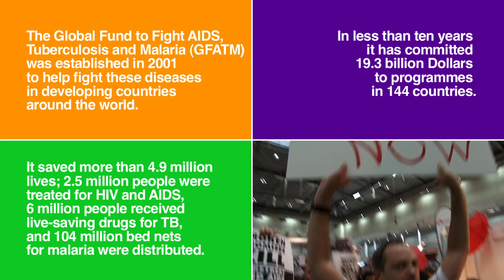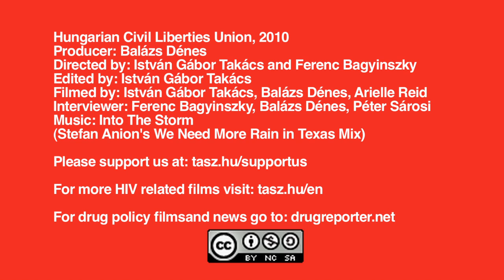Broken Promises Kill - Fully Fund the Global Fund! (Sub: ENG, RUS, HUN)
HCLU's new film on the Global Fund crisis. Activists from all over the world talk about the funding crisis of the Global Fund: how prevention and treatment services in countries that will not be eligible are at danger and how donor countries are trying to cut back funding. For further information on the Global Fund Third Voluntary Replenishment go